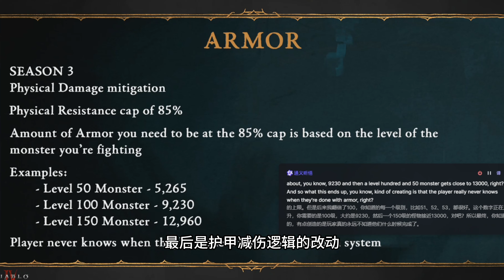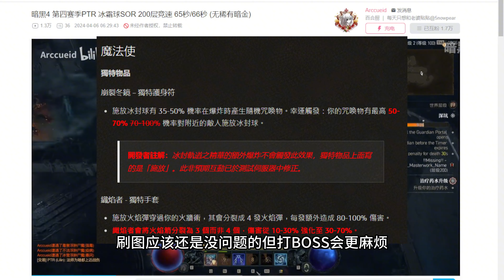铁狼悬赏无新意，游侠为啥又挨刀？？5月3日篝火重点改动一览